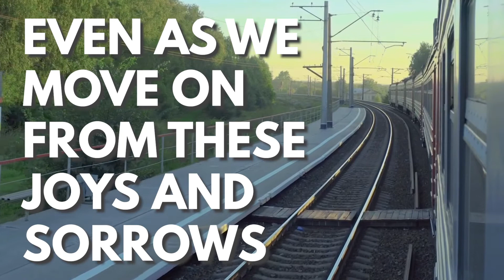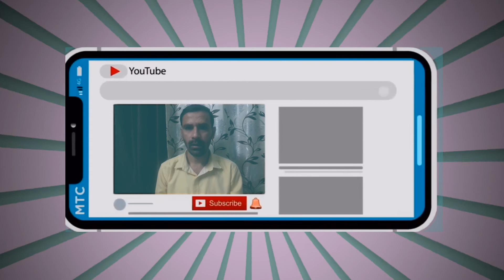CCR-MUMBAI Daily Scripture Reflection | 7th April 2021 | Mr.Peter Martis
Peter Martis
Our lady of Fatima Church - Ambarnath
Prayer Group member